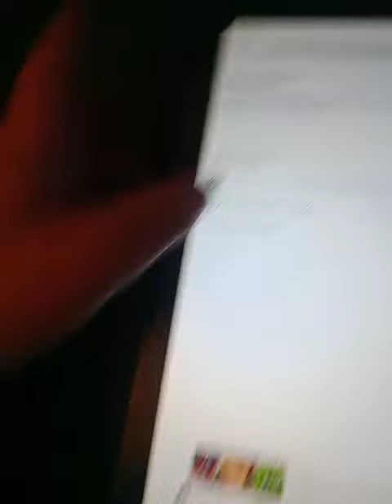episode 2 of the Man United career I'm going to quit because of phone quality